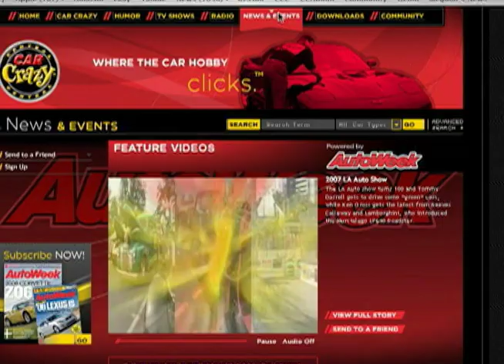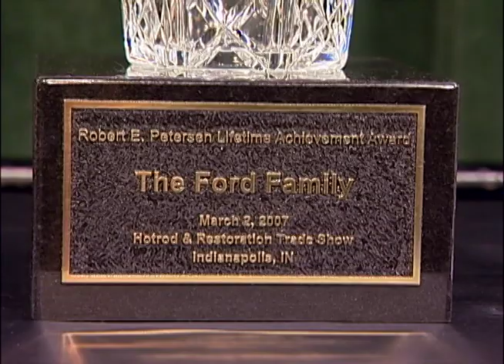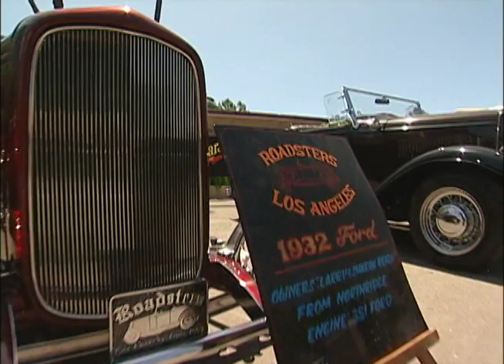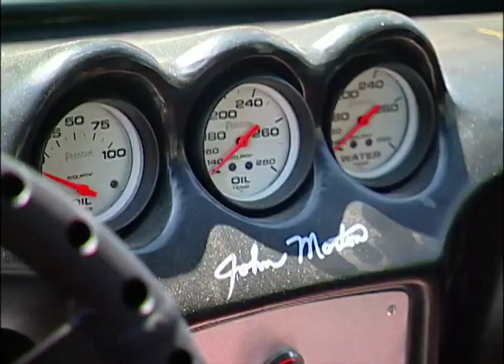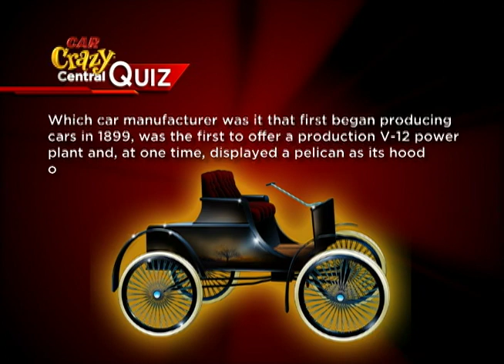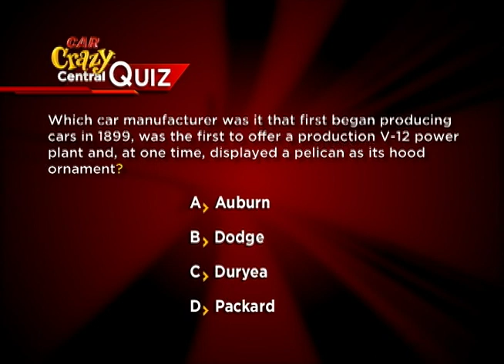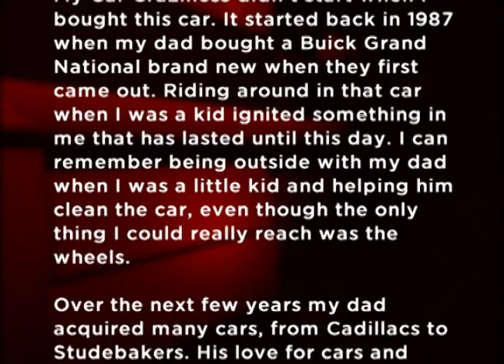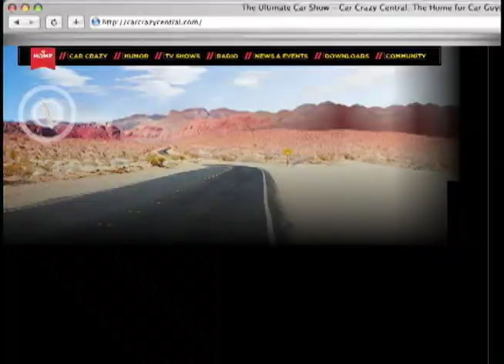Edsel Ford Lifetime Achievement Award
For the first time, the prestigious Robert E. Petersen Lifetime Achievement Award was presented not to a single person, but to an entire family -- the Ford family.  Join Barry as he interviews Edsel B. Ford II on stage at the Hot Rod Restoration Trade Show.
Episode 12022